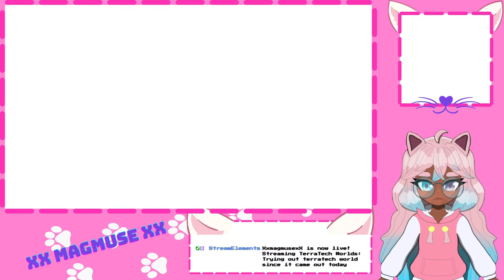Trying out Terratech World since it came out today (VOD 22-03-2024)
I love the game it actually is so cool! I played the other terratech game with my bro and this one is really interesting too.

Remember that these VODs come from my twitch all the info bellow this